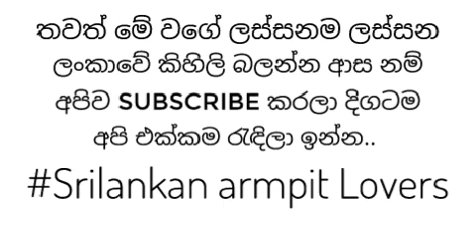"නිරෝෂා තලගලගේ ලස්සන කිහිලි දෙක😍😘❤" (1 වෙනි කොටස)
|Srilankan Actress Armpits|
|Armpits Srilanka|
|Nirosha Thalagala|
|Srilankan Armpits|
|Beautiful Armpits srilanka|